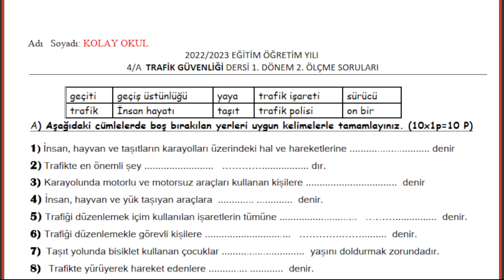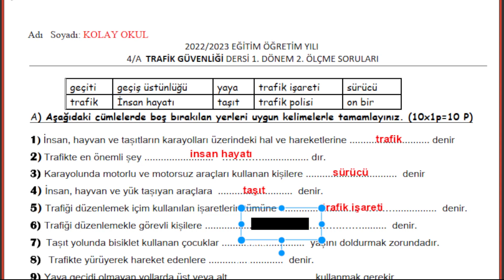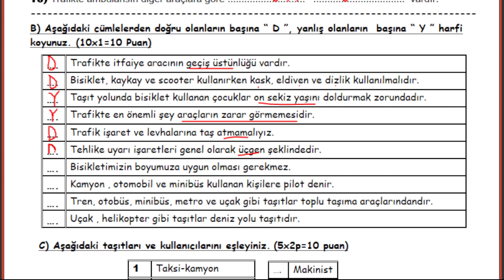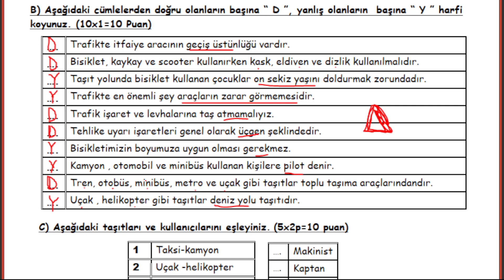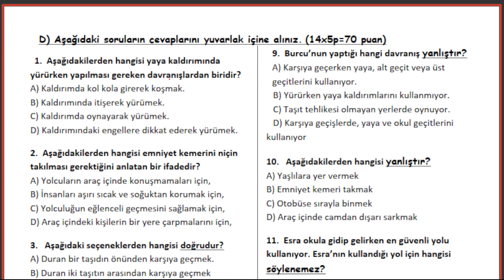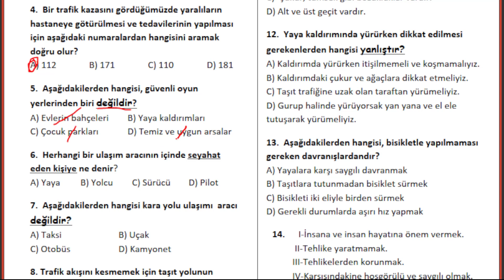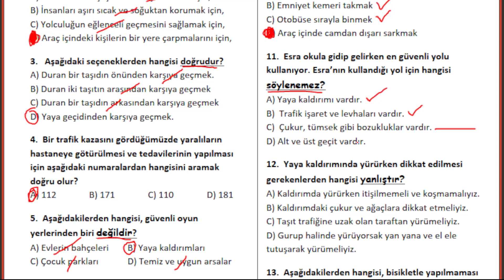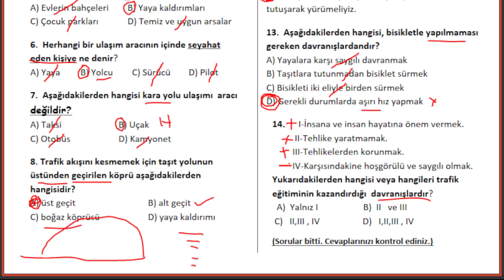4. Sınıf Trafik Güvenliği 1. Dönem 2. Yazılı | 2022-2023(2.örnek)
4. Sınıf Trafik Güvenliği 1. Dönem 2. Yazılı | 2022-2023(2.örnek)
gençler istediğiniz yazılıları bize yazın. şimdiden başarılar